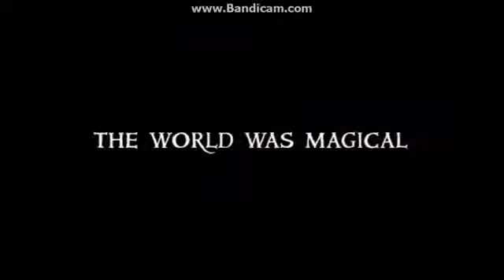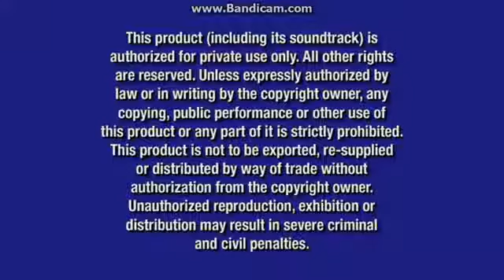Opening To Toy Story 4 2019 DVD